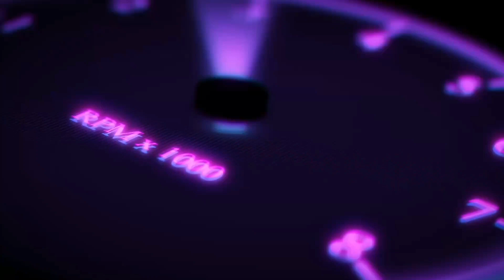1958 Chevrolet Belair